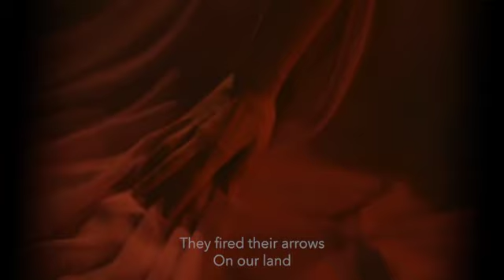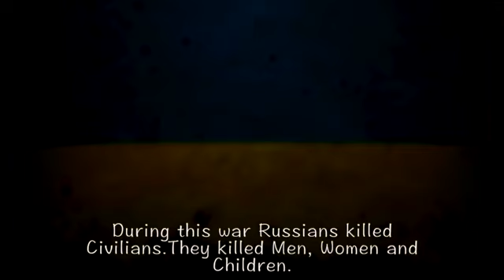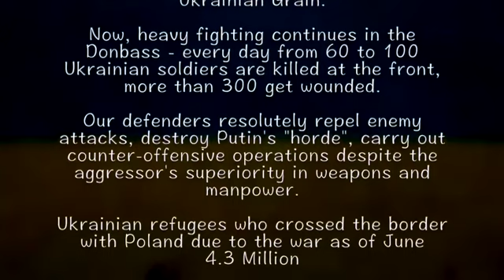Maria Ryaboshapka - song "War" Марія Рябошапка - пісня "Війна"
I want to thank everyone who contributed to the creation of this song:
Composed by - @anton_lavrin
Directed by - @aadhavkannadhasan
Produced by - @artventurefilms
Edited by - @editorkarthik
Photo by - @svatyphotographer
Today is Christmas and I would like to present to you a song that I wrote during the war when I was in India. This is how I feel about the past year and I would like you to listen to it.

The war continues. Moscow and Muscovites, I will not call them Russians, because this is a stolen name, like all their history that precedes these events, still continue shelling, resort to bloody manipulations and destroy our children. Only for the New Year they staged a massive attack on our country, leaving our people without electricity.

Today is Christmas, so you can make wishes and here are some of mine. I would like to relieve the pain of all our citizens. I am terribly sorry that millions of people, our entire country, are under shelling every day.

And my main wish is for the occupying Muscovites to leave our land and leave us alone. We will be surrounded by our brave Ukrainians on our land and be happy. I am very grateful that thanks to our Armed Forces of Ukraine, this is not just a wish, but the future which is definitely waiting for us.

I am very grateful to the team, you are wonderful, it was a pleasure to work with you🙌

Сьогодні Різдво і я б хотіла презентувати вам пісню, яку я написала під час війни, коли знаходилась в Індії.Я так відчуваю минулий рік і хотіла б, щоб ви послухали.

Війна продовжується.Москва і московити, я не буду називати їх росіянами чи русскімі, бо це крадена назва, як і вся їх історія, що передує цим подіям, все ще продовжують обстріли, вдаються до кривавих маніпуляцій і знищують наших дітей.Тільки на Новий Рік вони влаштували масовану атаку по нашій країні, лишивши без світла наших людей.

Сьогодні Різдво, тож можна загадувати бажання і тут будуть деякі мої. Я б хотіла позбавити болю всіх наших громадян.Мені страшно жаль, що мільйони людей, вся наша країна переживає обстріли кожного дня.Я хочу щоб всі свята і Різдво і Новий Рік, проходили без плачу під промову президента нашої країни.Я хочу, щоб діти перестали грати у війну на подвір‘ї.

І моє головне бажання, щоб московити-окупанти пішли з нашої землі і лишили нас в спокої.Ми будемо оточені нашими сміливими українцями на своїй землі і будемо щасливими.Я дуже вдячна, що завдяки нашим Збройним Силам України, це не просто бажання, а майбутнє яке на нас точно чекає.

Я дуже вдячна команді, ви чудові, мені було дуже приємно з вами працювати🙌